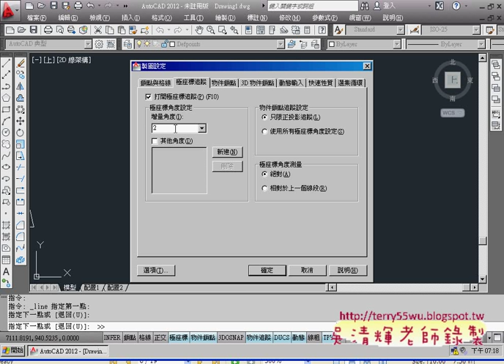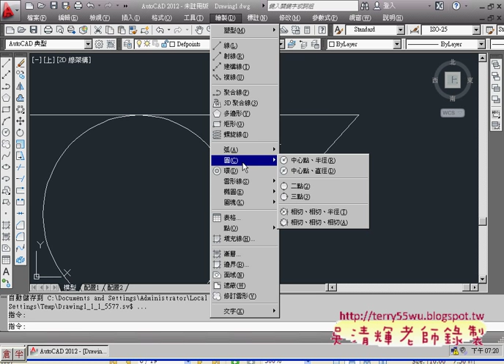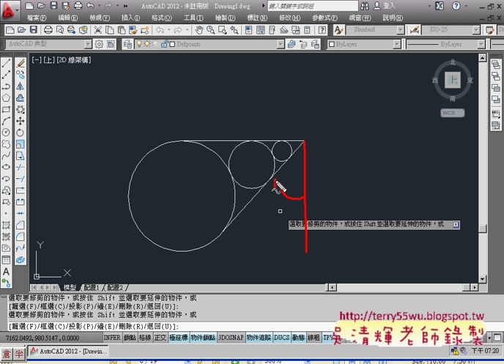02範例40旋轉)(AUTOCAD2012入門_吳老師提供)